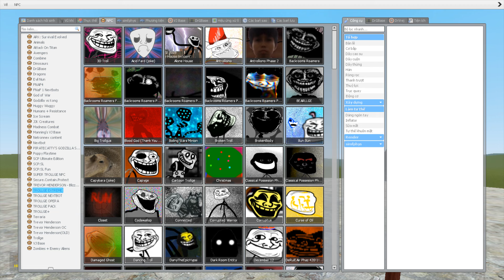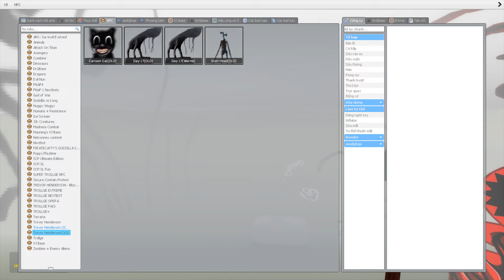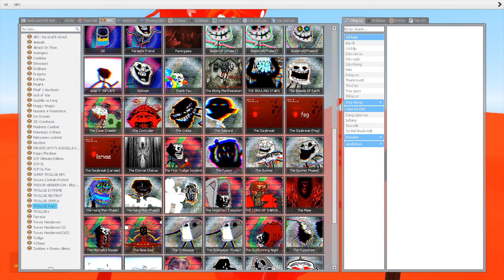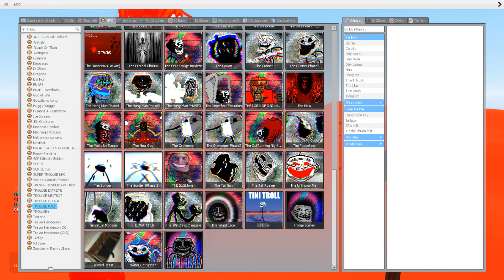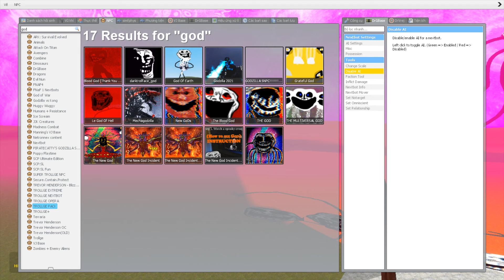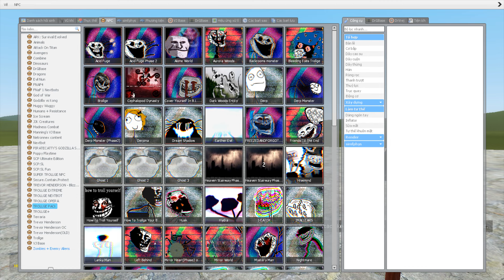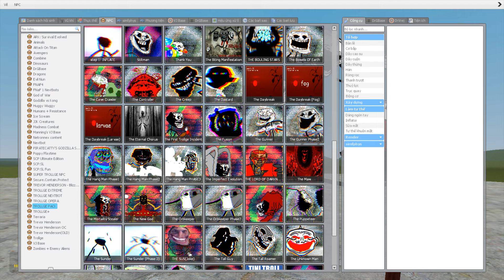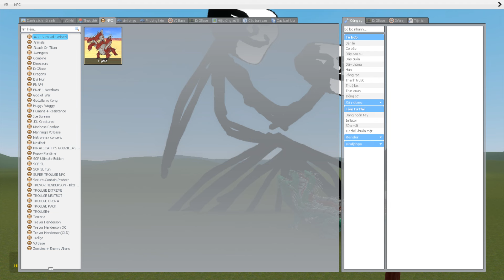TROLLGE SNPC PACK UPDATE : PACK REVIEW 2 - garry's Mod Sandbox Gameplay Walkthrough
TROLLGE SNPC PACK UPDATE : PACK REVIEW 2